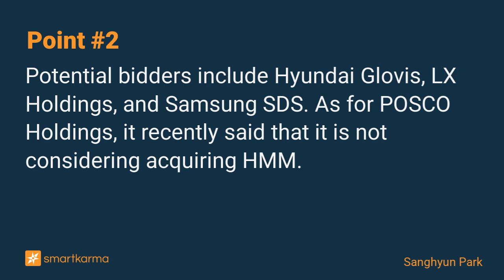HMM Is Likely the First to Be Subject to the Mandatory Offer that Comes into Force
This post investigates KDB's HMM stake sale reportedly initiated last week and discusses the possibility that this deal will be the first to be subject to the newly introduced mandatory offer.
-  by Sanghyun Park on HMM Co., Ltd. in Event-Driven

Key points:
1. KDB recently initiated the process of selecting an advisory firm to sell its stake in HMM, which will likely be the first to implement the mandatory offer rule.
2. Potential bidders include Hyundai Glovis, LX Holdings, and Samsung SDS. As for POSCO Holdings, it recently said that it is not considering acquiring HMM.
3. Given that HMM is the only national shipping company, there is a good chance that multiple bidders will appear, which will lead to a premium to the market price.